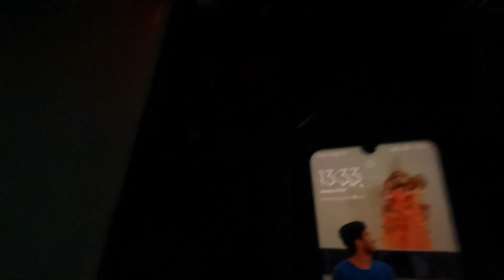Mummy Ne Aaj Chapal Se Pitai Kr Diya😥🥺